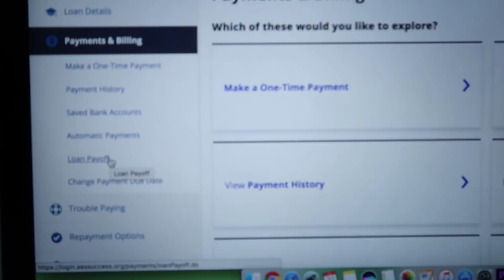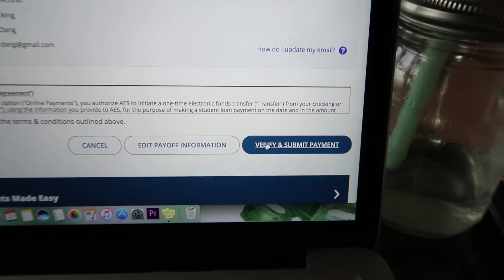I Paid Off $43,000 In Debt In 8 Months | August Budget | Aja Dang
I'm Aja Dang and I finally paid off my AES Success student loan and have paid off $43,000 of debt since December! Following the Dave Ramsey plan, I've saved up for my emergency fund, paid off my credit card, paid off my car AND paid off my AES Success student loan. Now it's time to tackle that huge $150,000 Mohela (formerly known at Nelnet)! This is my budget and plan for tackling that debt in 2 years (AH!)

Support Your Girls Shirt: SOLD OUT